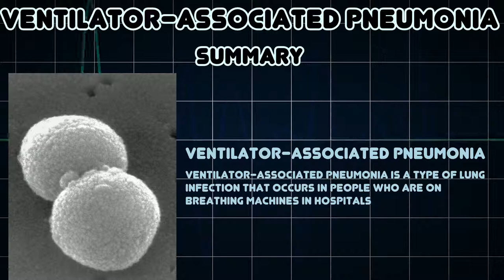Ventilator-associated pneumonia (Medical Condition)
Symptoms, risk factors and treatments of Ventilator-associated pneumonia (Medical Condition)

Ventilator-associated pneumonia is a type of lung infection that occurs in people who are on breathing machines in hospitals